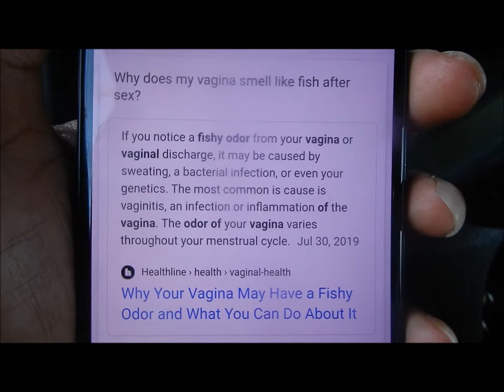I TOLD MARIA THAT HER KITTY STINKS...(SHE GOT SO ANGRY)HILARIOUS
Team Maria I apologize but I had to tell her the truth about the Kitty Cat...On top of that I also blamed her for Cali falling yesterday at Grandmas house in Los Angeles C.A..Wifee was so angry at me but. All is fair in Love & War...I think ? Lets get it...